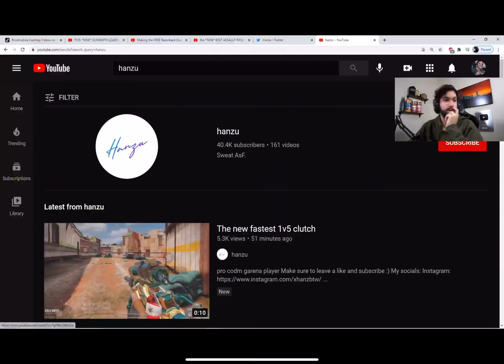Bobby gets rickrolled on stream